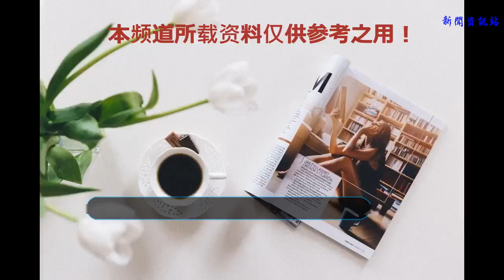楊洋又接演一部青春偶像劇，女主是她，粉絲表示很放心！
“顏值即正義”這是雙頭槍，嫉妒果然是人類的原罪。某一個瞬間眼前一亮之后就覺得哪哪都演的好，而且他屬于那種內斂體驗型的，沒有大開大放的時候，眼神里都是戲，這種有好處也有壞處，好處就是看后可以仔細揣摩比較入戲，人物之間不會串，壞處就是現在大家噴的那幾種詞了！
    其實，總有人說他不會演戲，可是他也沒上啥綜藝，不是歌手跳舞出道，粉絲應該基本上都是一部部電視劇吸引的，如果真如大家說的不會演戲，那么這么多的粉絲是從哪里來的呢！以前我也覺得可能有粉絲會吹偶像的各方面，可是真的看到了他演的出彩之處的時候，真的不覺得那是粉絲尬吹，而是真的有演技呀！
    從紅樓夢就已經脫穎而出，作為一個明星，我們基本聽不到楊洋的緋聞。是一個低調有修養的演員。
    楊洋挑戰的角色各有不同吧，之前演的《微微一笑很傾城》真的是風靡一時。青春偶像劇拿捏的很好，這部劇真的是高甜。很輕松的純愛風。這一對CP真的很受觀眾的喜愛。
    楊洋現在接演玄幻劇《武動乾坤》、《全職高手》很多粉絲的期待。這一次楊洋給大家帶來不一樣的感受，突破自己，再一次看到不一樣的楊洋。
    其實大家比較喜歡楊洋出演青春偶像劇，當初的《微微一笑》給大家帶來很深的印象。楊洋的青春帥氣和鄭爽的清純，可以理解大家為什么對于楊洋的呼聲這么高了。
    楊洋似乎還要在借一部青春偶像劇，《愛你，是我做過最好的事》這部劇主要是初戀，青春成長的一系列故事。聽說楊洋要擔任男一號，這也是《微微一笑》之后，又一部這種類型的劇，這個消息對于楊洋的粉絲來說，真的是一件值得高興的事。
    大家在猜測女主，有人曝光說是鄭爽，如果兩個人再一次合作，絕對是一件好消息。楊洋和鄭爽兩個人在一次很養眼的，他們兩個人很符合偶像劇的幻想。期待兩個人的再次合體。